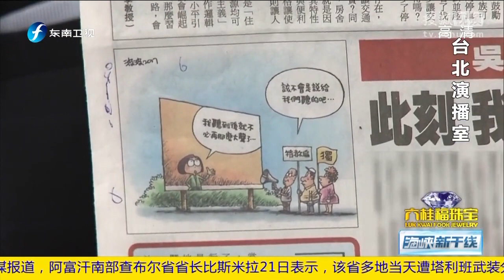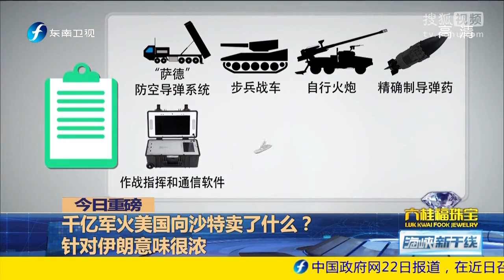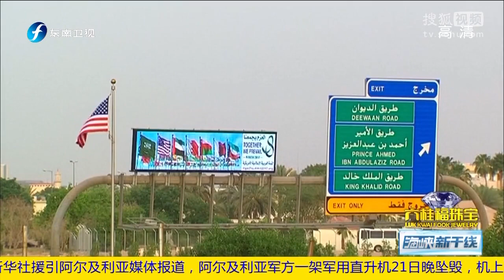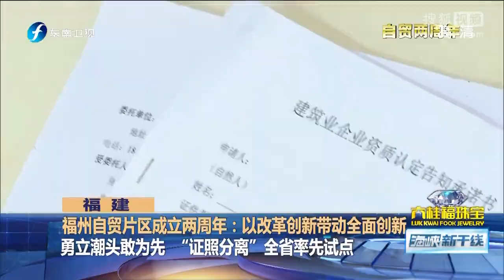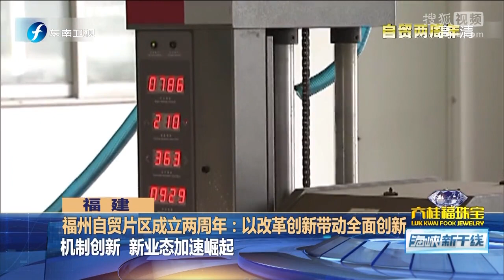《海鲜新干线》 20170522 吴敦义誓言2020年“赢回政权”两岸政策成最大挑战